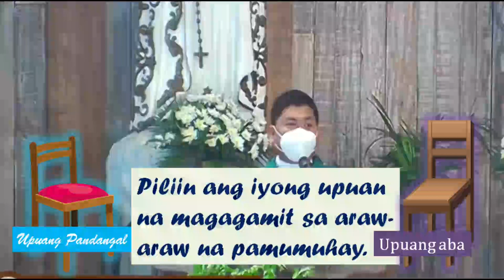Anong klasing upoan meron ka? [Gospel Reflection] (Homily)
Pagnilayan po natin mga kapatid ang ating mga kalagayan, baka po nandito o nasa upoan na tayo ng karangyaan at iniiwasan ang upuang aba sa ating buhay.

3. Click like button
4. Share to everyone
5. Visit "ALREP SOCIETY" Lazada Store for you to have KAP Items like; mug, T-shirt, Polo Shirt, Magnetic Picture and more

YouTube Channel Members :
annalei villena
Brother Romel A Palma
Dinia Mocon
Edmar Luna
Ferds
Jecel
Jose Lubas
Michelle Gasataya-Salcedo
Moneth Victorino
neneng Lomotac
Pamela D. Ongco
terence Burden